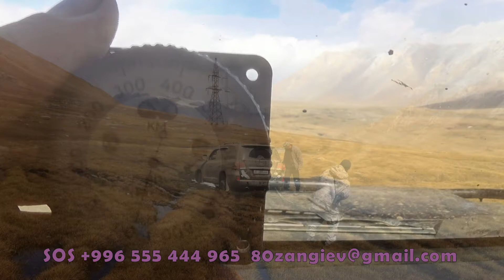Sarychat-Ertash Reserve. Сарычат-Эрташский заповедник.